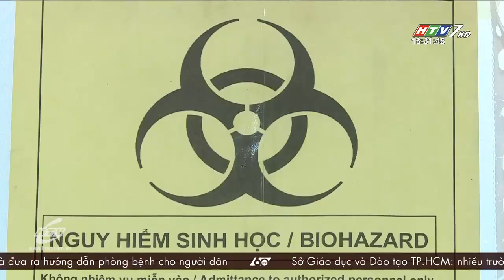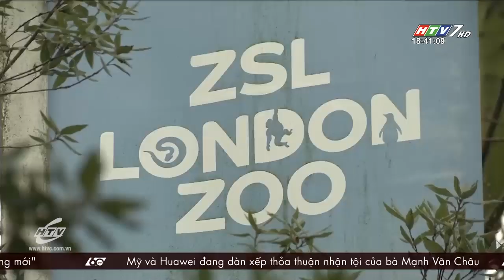60 Giây Chiều - Ngày 04/12/2020 - HTV Tin Tức Mới Nhất